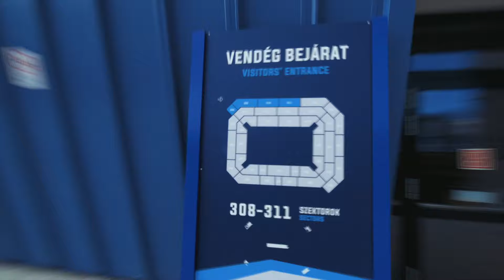Betekintés a szegedi Pick Arénába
A Magyar Kézilabda Szövetség megbízásából készült egy kisfilm, ami bemutatja a versenyhelyszíneket, köztük a WHB által kivitelezett csodálatos Pick Arénát, Szegeden.
Az EB már zajlik, sajnos azt is tudjuk már, hogy a magyar válogatott nem jutott tovább, de reméljük,hogy a kisfilm tetszeni fog, sok érdekes információ és különleges felvételek láthatók benne.